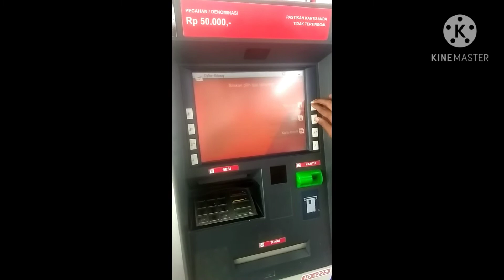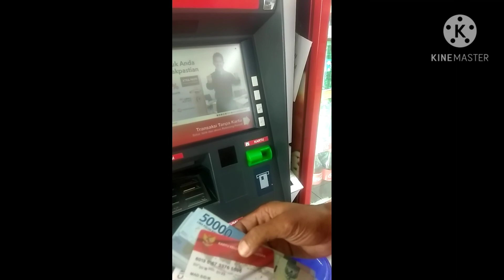PKH BULAN JANUARI 2021 CAIR 3 KALI LIPAT#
Ada kabar gembira bagi pemegang kartu KKS di karena kan pkh bulan Januari 2021 sudah cair di bank BRI di wilayah Jawa Barat,bagi yg  punya kartu kks silahkan di cek kks ny di mesin atm terdekat,semoga video ini bermanfaat bagi kalian semua dan di shaer dan bagikan video ini